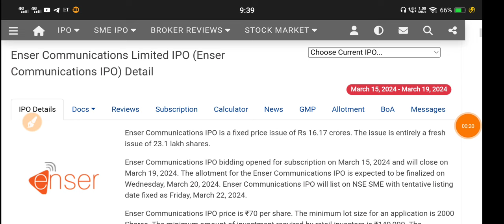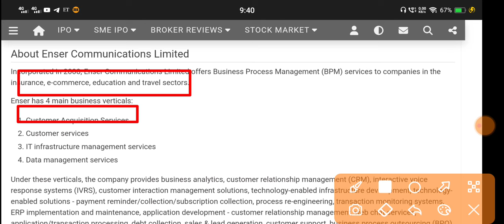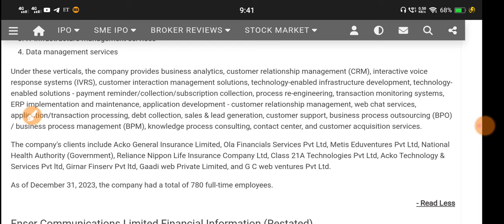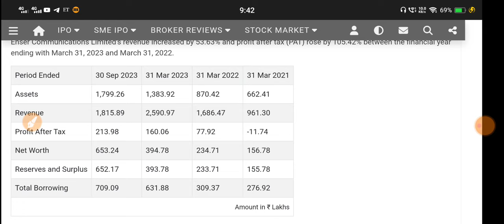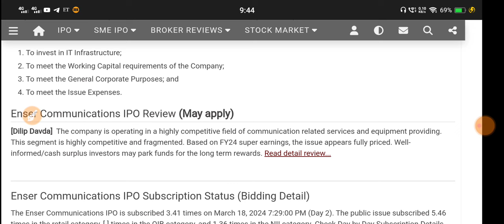Enser Communication Pvt Ltd Ipo🔴Enser Communication Ipo Review🔴Enser Communication Pvt Ltd🔴Enser Ipo